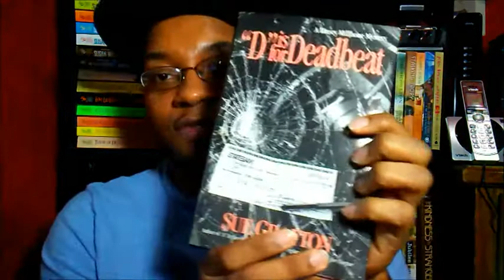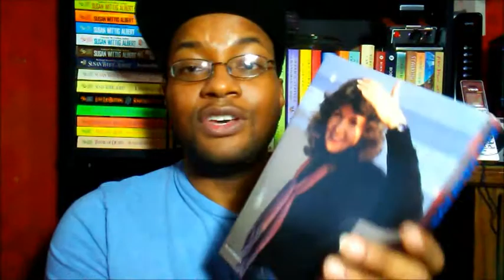All Right Then, Sue Grafton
HAPPY NEW YEAR, FOLKS!  Allow many, many blessings and triumphs surround you in 2018 and on forward.

That said, it's kind of bittersweet to upload a video regarding the passing of famed and legendary Alphabet Mystery Series (ahem, the Kinsey Millhone series) writer, Sue Grafton.  But I couldn't leave the year without touching a little on it.  Forward thinking as I am and all.

Anyway, I got the news early Friday and found myself naturally stunned.  But I won't spend anymore time going on about it.  The fact is that even though Grafton is gone, Kinsey will forever live on.  But what an inspiration for so many writers and aspiring writers Grafton was.

And I'll leave it at that...

I haven't posted on my blog much this year.  However, for those interested, I'll share my post on Grafton/Kinsey over the past 5 years

Lastly.  Love yourself.  Be good to yourself.  And find happiness in life wherever possible.  Even in a simple book–no matter what you're reading!

CHEERS TO 2018, HOMIE!

* B L O G G I N G BOOKS | DRAWING | LIFE

* Z A Z Z L E S T O R E

Thanks again, everyone!  Remember to stay inspired.  Be creative.  Share your voice with the world.  Or something to that extent.

XOXOXOXOXOXOXOX T R O I XOXOXOXOXOXOXOX

B O O K S | D R A W I N G | L I F E